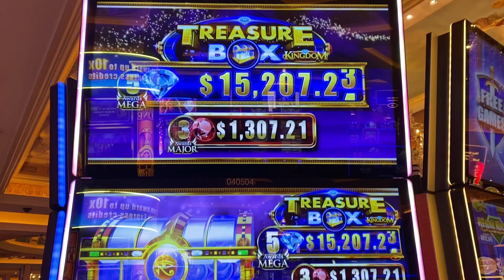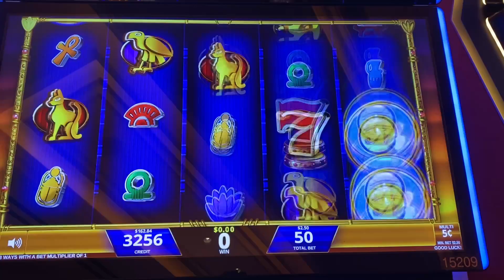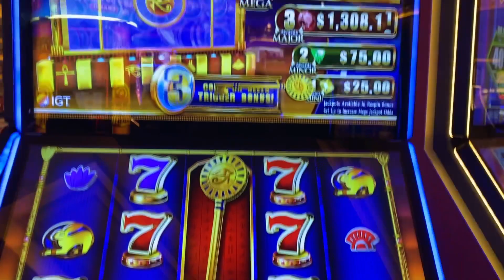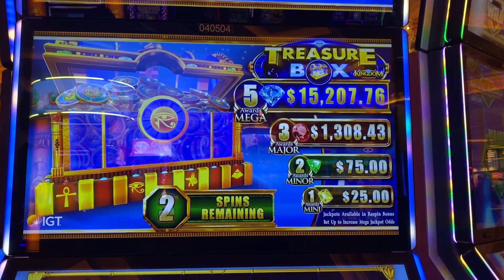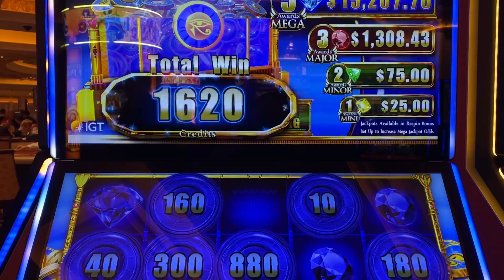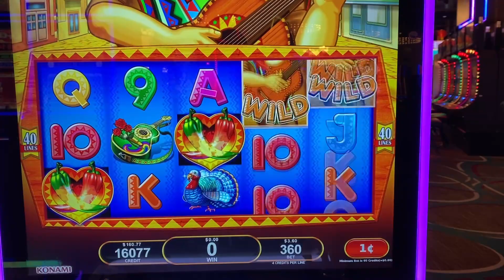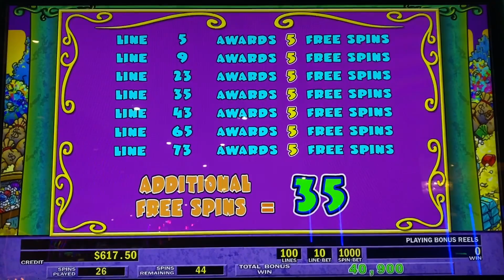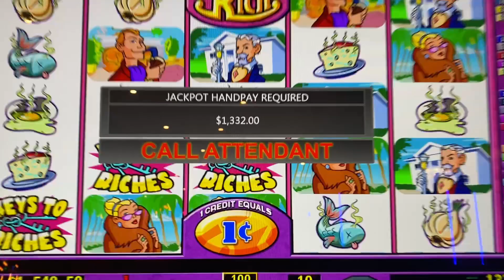HAND PAY JACKPot! & Major Hit Stinkin’ Rich and More!